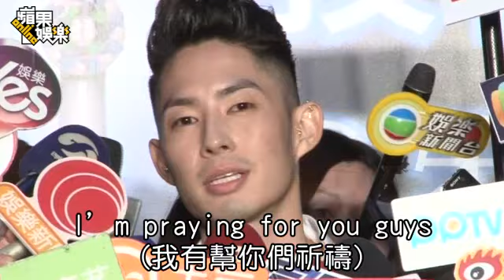吳建豪為房東哽咽 「I always here for you」--蘋果日報 20140829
房東吸毒之星友惋惜
【李志展╱台北報導】柯震東與房祖名北京吸毒被抓，震驚演藝圈，跟「房東」私交甚篤的吳建豪，昨談到「房東」，神情感傷，語帶哽咽地說：「他們是我的好朋友，我非常關心他們，任何人看到朋友發生這件事都會很難過，只要能幫的，我都會幫。」最後為房東禱告，但被問到是否去過房祖名北京豪宅等事，表示太「敏感」不願多談，似有難言之隱。